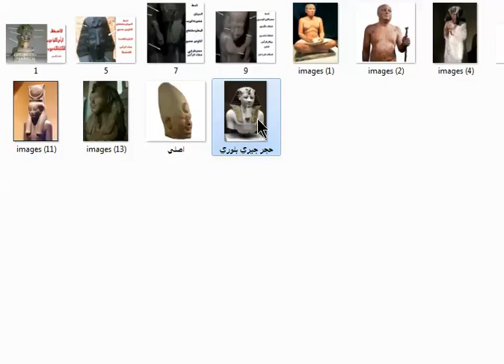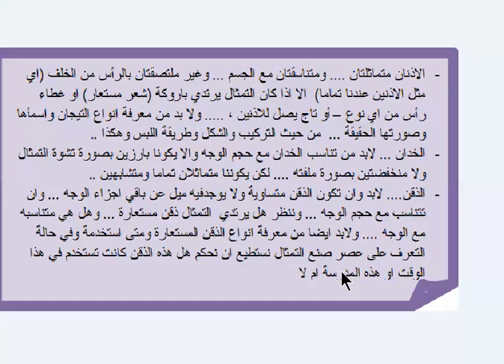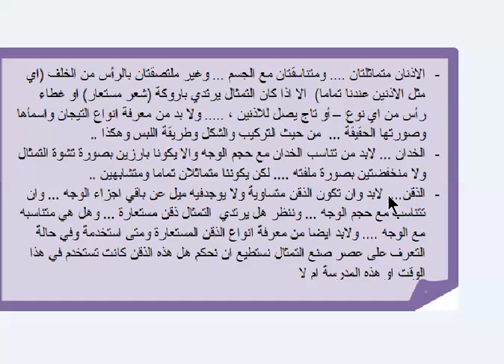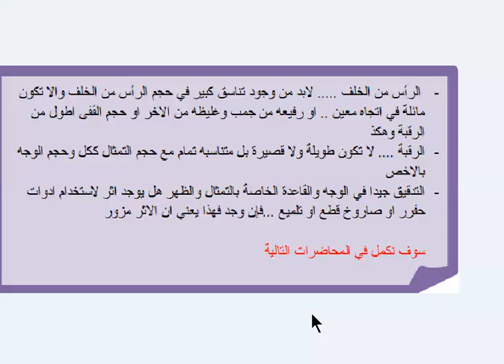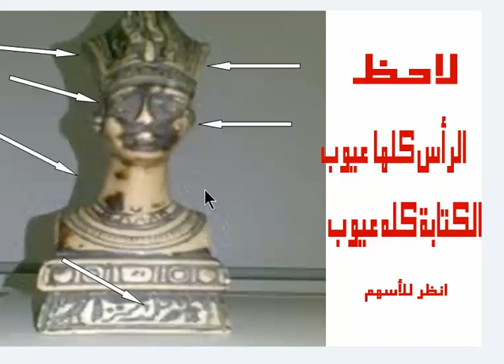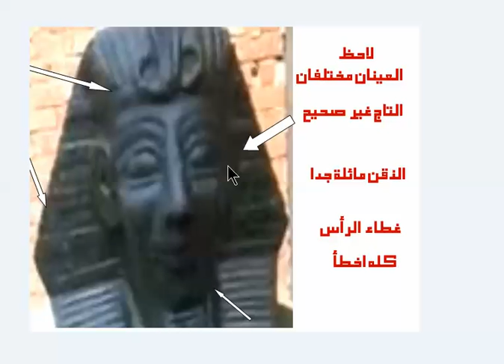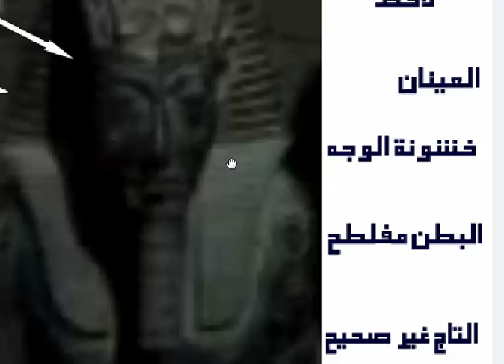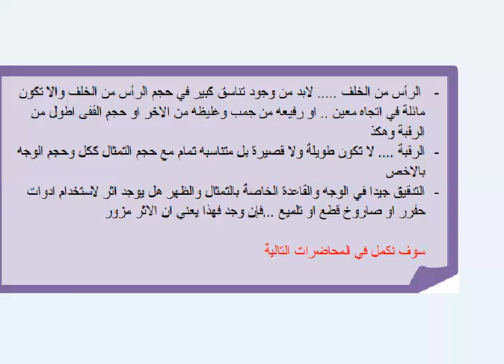المستوى الاحترافي للتفريق بين الاثر الاصلي والمقلد (4) التماثيل في مصر القديمة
المستوى الاحترافي الأول للتفريق بين الأثر الأصلي والمزيف، الأثر الأصلي والمقلد، الأثر الأصلي والمضروب، الأثر الأصلي والمزور (حلقة رقم4)